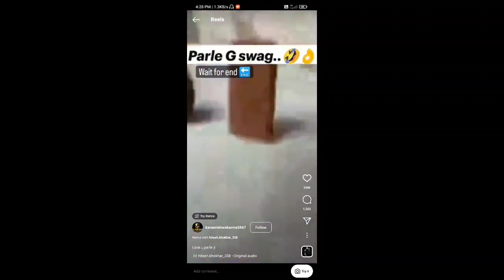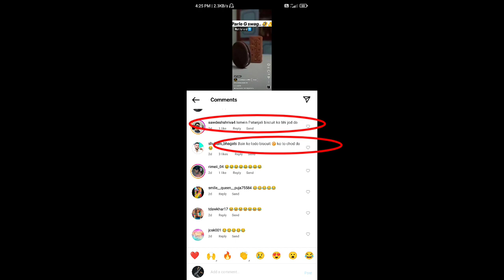Parle G swag instagram reels Review 🤣